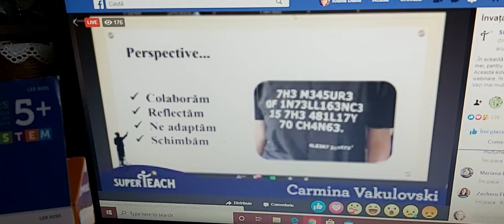Magnet Movers - Magie cu magneti de la Learning Resources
Când curiozitatea nu-ți dă pace și vrei să te joci